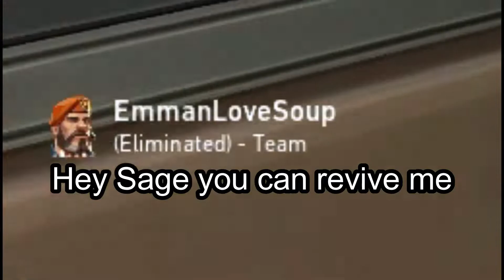I hate everything in Valorant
I damn hate it